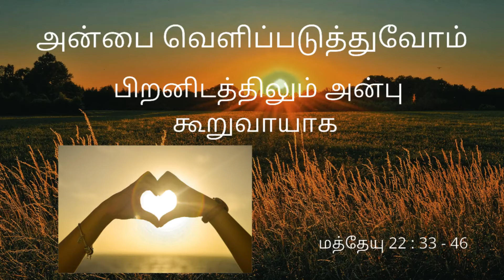DAILY DEVOTION 08-05-2020 அன்பை வெளிப்படுத்துவோம் மத்தேயு 22 : 33 - 46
The purpose of devotionals is to take a step away from the daily routine and focus on spiritual matters for a while. Spending just even a few minutes every morning with God is your opportunity to get off on the right foot and set a positive tone. அன்பை வெளிப்படுத்துவோம் பிறனிடத்திலும் அன்பு கூறுவாயாக  மத்தேயு 22 : 33 - 46